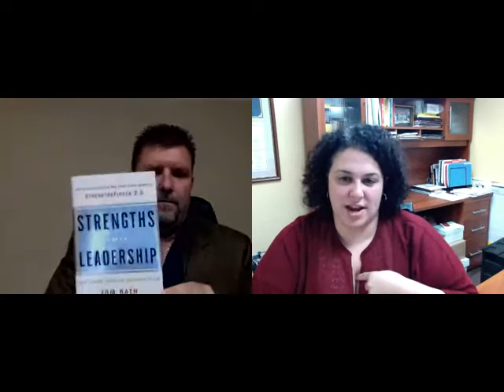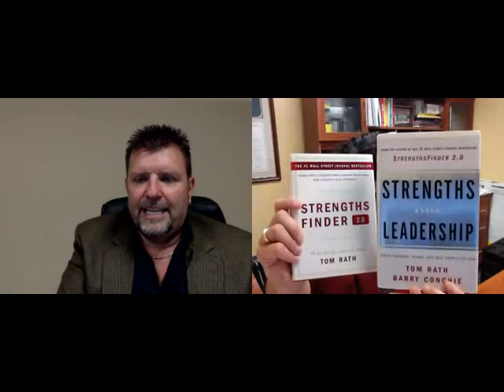Goals Into Action Steps - Strengths and Accountability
What do your strengths mean to you? You may not even realize what your true strengths are. How you naturally think, feel, and behave all play a part in creating the strengths that you have.